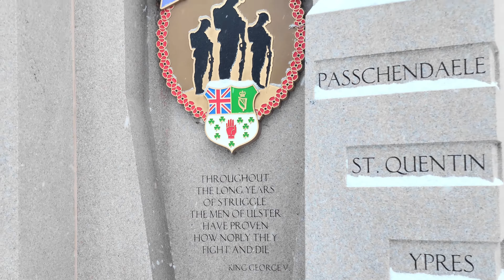today snow storm Day in Pine Hills Cemetery Toronto 4K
Today is a snowy day in Toronto, and we're tracking the latest updates on the snow storm here at Pine Hills Cemetery. Conditions estimate that around 4 cm of snow will fall today, making for a slippery and potentially dangerous day.

We'll be updating our blog and social media pages with the latest snowstorm information, so be sure to follow us today!
Enjoy a beautiful snowy day in Pine Hills Cemetery in Toronto! This 4K footage captures the beauty of snowfall across the cityscape.
See how the snow drifts build up, the blanket of snow covering everything, and the peace and stillness of a snowy day in Toronto.